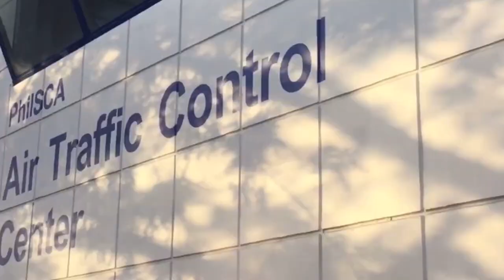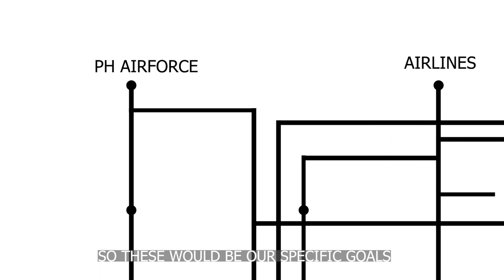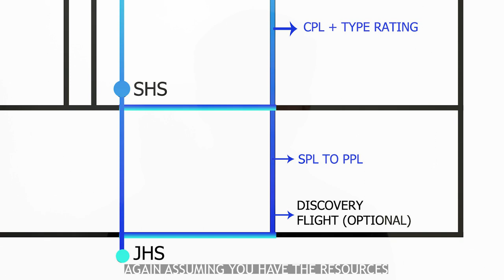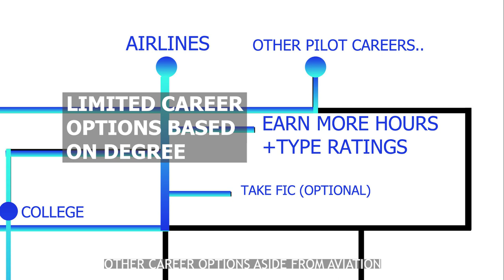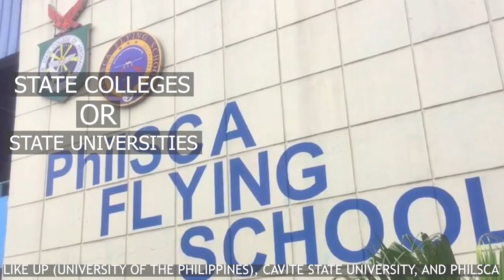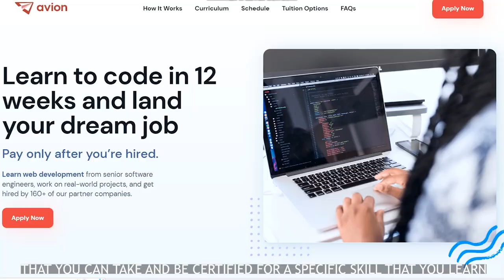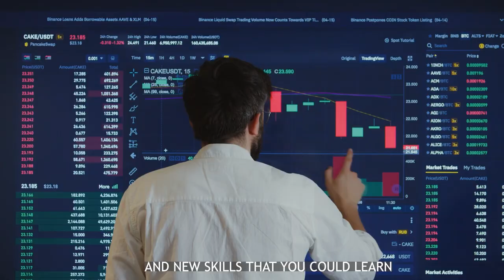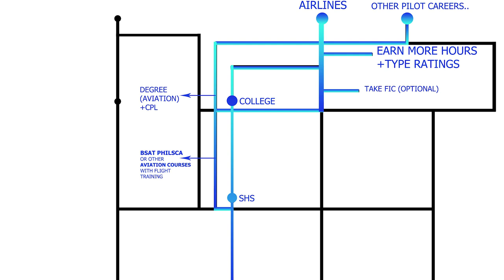What college course should you take to become a Pilot in the Philippines? || COLLEGE COURSES GUIDE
What's up future pilots! Wondering what course you'll take for college?
Here's a guide to help you choose a course and an outline which can help you plan out steps that you'll take to reach your goal of becoming a pilot. ✈

Watch previous videos about BSAT HERE:

- Mahirap ba maging BSAT student?

Soar High Future Pilots!! ✈